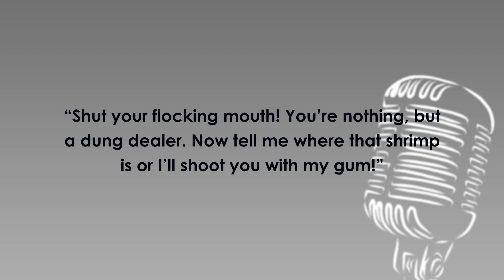Episode 72 - Cursing (Part 1) | Terrible Voice Acting Advice with Jerry Blacklisted